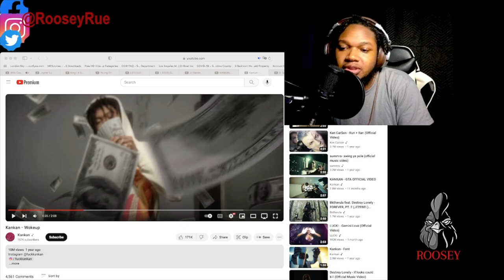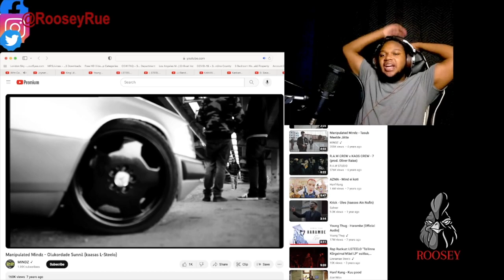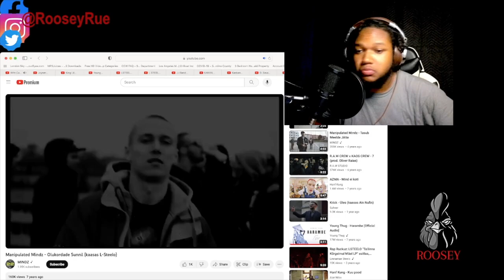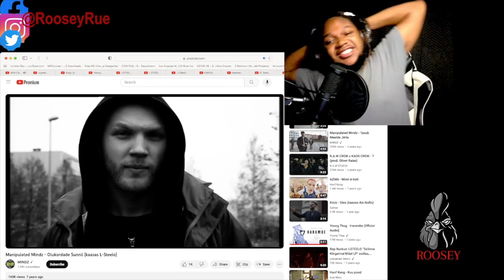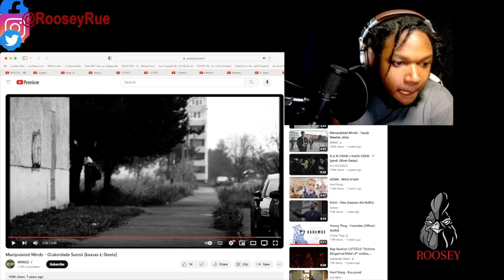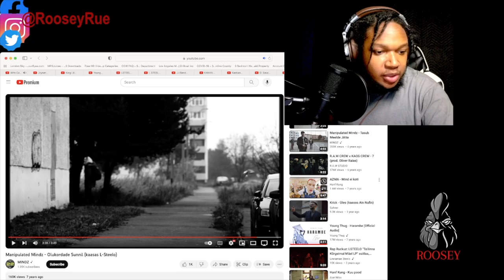RAPPER REACTS to Manipulated Mindz - Olukordade Sunnil (kaasas L-Steelo) REACTION